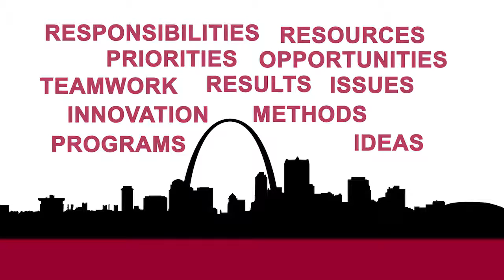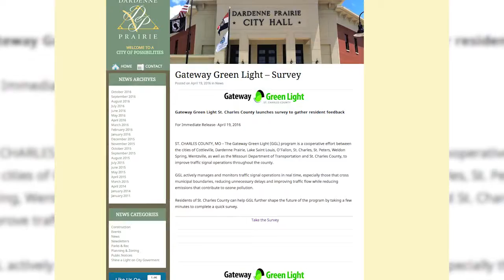2016 OLGA Winner: Gateway Green Light Program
St. Charles County's Gateway Green Light Program received an Outstanding Local Government Achievement award for Exemplary Accomplishment by a Local Government Jurisdiction, Agency or Individual.